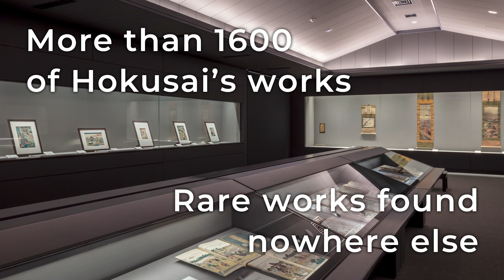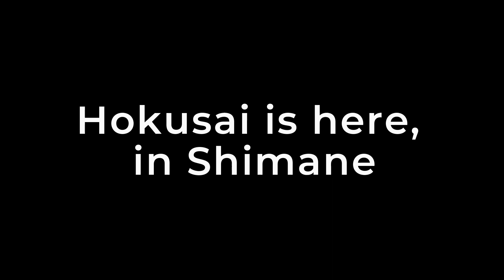Shimane Art Museum - Hokusai Collection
The Shimane Art Museum houses a collection of around 1,600 works by Katsushika Hokusai (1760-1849), a leading ukiyo-e artist representing the Edo period.

The core of this Hokusai collection is the "Nagata Collection" formerly owned by Naroku Nagata (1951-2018), a renowned Hokusai researcher.

It comprehensively covers woodblock prints, ink paintings, and works on diverse subjects that Hokusai produced throughout his career. Included are many of Hokusai's representative masterpieces over his lifetime as well as rare works and materials of which only one or a few examples are confirmed to exist in the world. The collection boasts rich content both in quality and quantity.

Opening Hours: [October-February] 10:00-18:30 [March-September] 10:00-30 minutes after sunset

Closed: Every Tuesday (subject to change according to temporary exhibition schedules)

Admission Fees: Collection Exhibition - Adults: 300 yen, University Students: 200 yen, Elementary/Middle/High School Students: Free. Fees for temporary exhibitions vary.